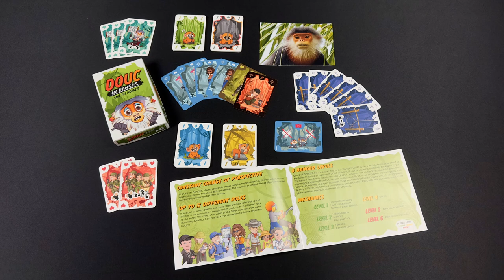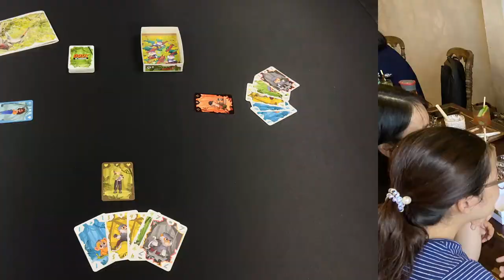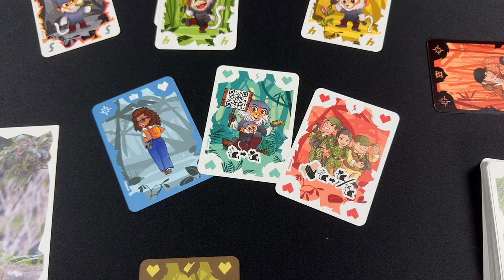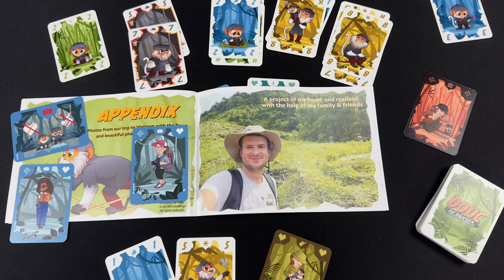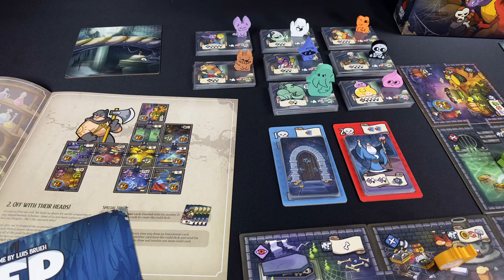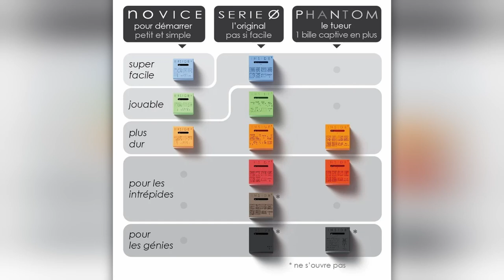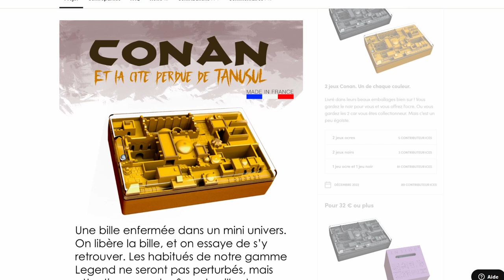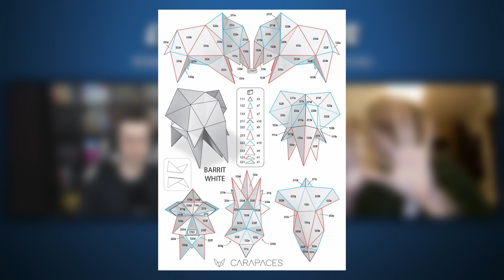INSIDE³ : UNE SUCCESS STORY FRANÇAISE - Le récap de Novembre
✔ Le lien de la campagne de Night Parade - The Cursed Throne

⚠ Pour participer au tirage au sort Douc in Danger, vous devez être abonné à la chaîne et avoir posté un commentaire incluant le hashtag DOUCINDANGER sous cette vidéo avant le 31 Décembre. Le gagnant sera annoncé début Janvier, et aura 30 jours pour se manifester avant qu'un nouveau participant ne soit sélectionné.

0:00 Sommaire
0:57 Douc in Danger : Sauvez une espèce menacée (Concours)
6:19 LES RÉCEPTIONS DU MOIS
6:34 Endless Winter
8:01 Resurgence (avec un paravent à l'envers)
9:32 Keep the Heroes Out !
11:49 Endangered Orphans : House of Rath
13:17 Peak Oil Profiteer
15:32 INSIDE3, qu'est-ce que c'est ?
17:35 L'invité du mois : Romain-Guirec PIOTTE